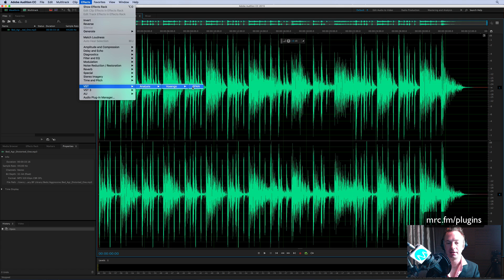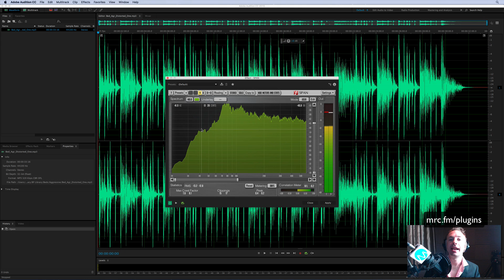Voxengo SPAN Plugin Review and Tutorial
SPAN is a real-time “fast Fourier transform” audio spectrum analyzer plug-in for professional music and audio production applications. For the most part it was derived from Voxengo GlissEQ dynamic parametric equalizer and reproduces its spectrum analysis functionality.